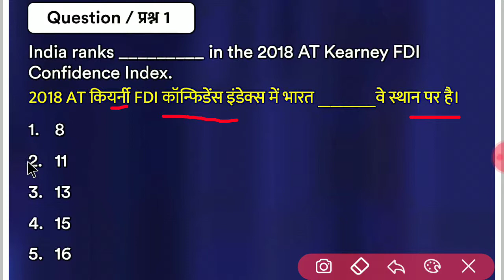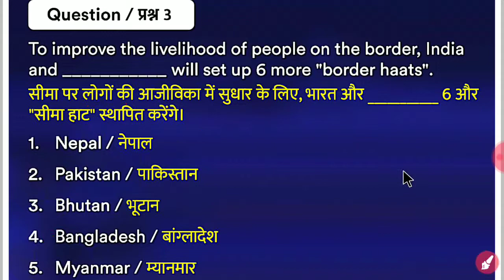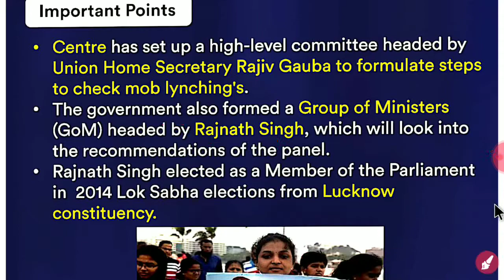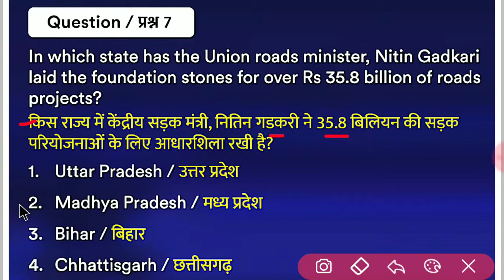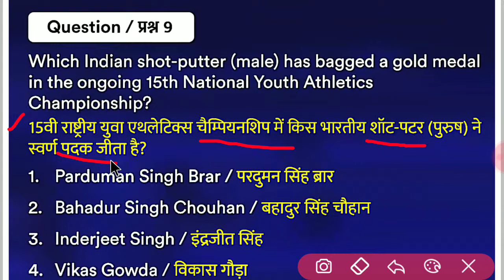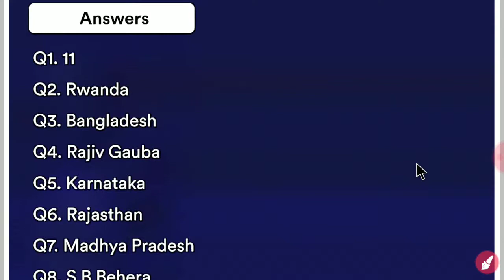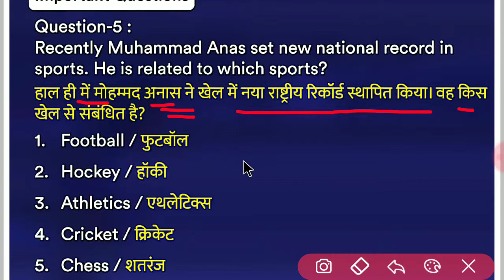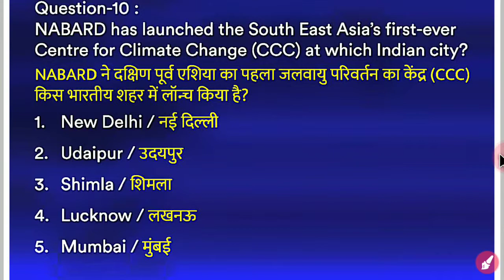Current affairs 25.07.2018